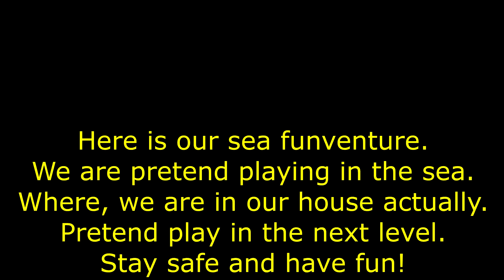Pretend Play: Trip to the sea May 4, 2020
Watch our video as I dive into the worlds under the sea. My little sister is also relaxing fishing while waiting for me to come up.

Take your time and explore the views of this stunning ocean underwater. How many sea animals can you spot in our video?

Artist: Brad Prevedoros, Neil Golden, & Greg Joy